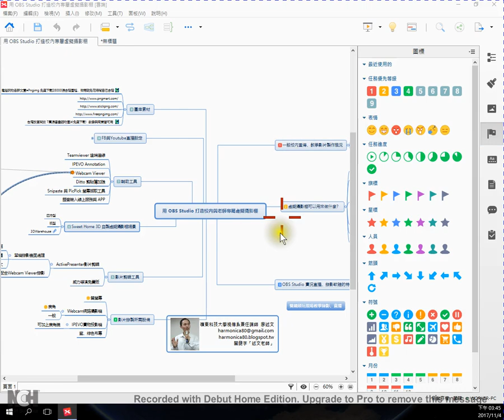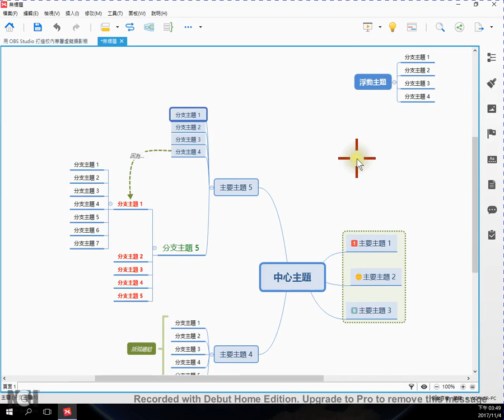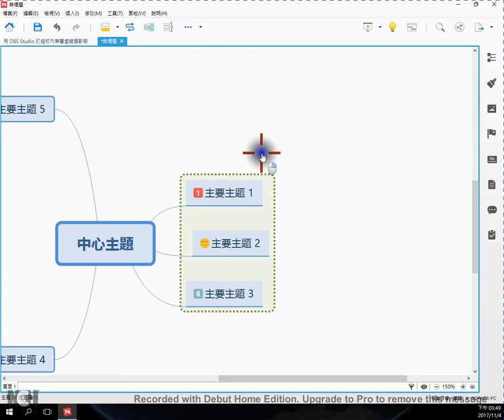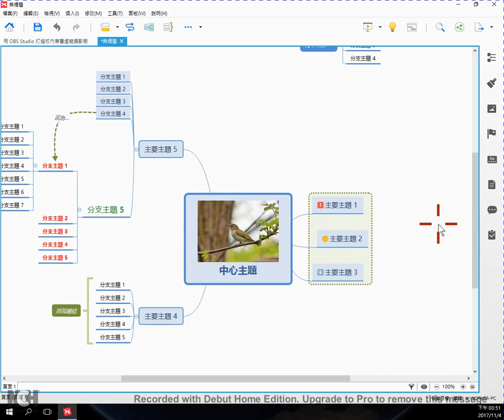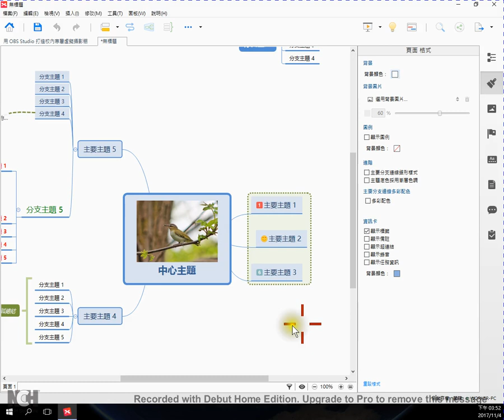研習後補充02：在XMind增加視覺元素的設定與調整